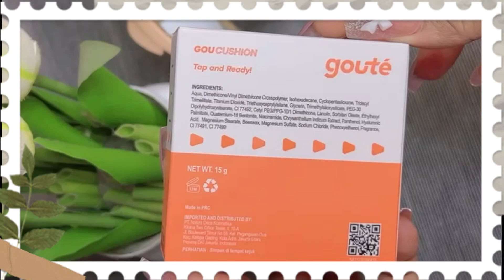GOUTE GOU CUSHION REVIEW DAN TEST SAMPAI SORE DI KULIT BERMINYAK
Thx u guys yang udah nonton 😍 semoga makin banyak rejeky nya aamiinnn😇